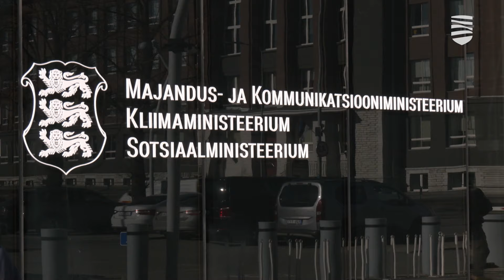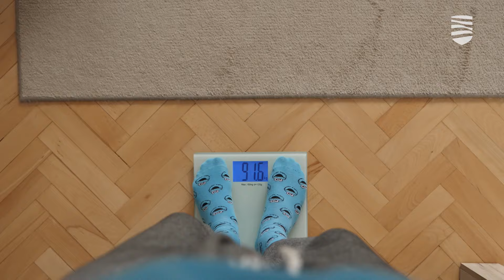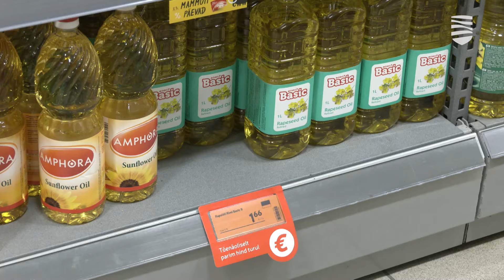06.03.2024 | В Эстонии хотят ввести налог на подслащенные напитки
Эстония уже который год сталкивается с такой проблемой, как избыточный вес среди населения. Особенно этому подвержены наши дети, то есть подрастающее поколение, которое не всегда ведет активный образ жизни или потребляет не совсем, так сказать, правильную еду. Министерство социальных дел пытается решить этот вопрос разными методами, один из которых — это «сахарный налог» или как его еще называют, «налог на лимонад». Подробности — в видеосюжете «Новостей Таллинна».